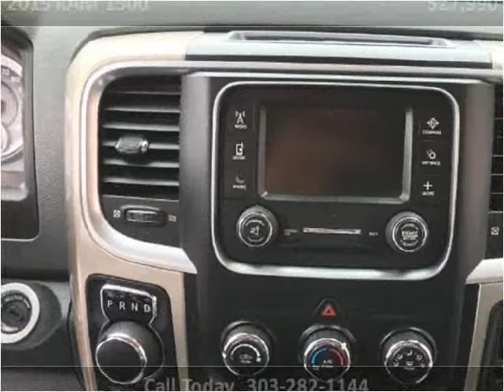2015 RAM 1500 Used Cars Denver CO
This 2015 RAM 1500 is available from Royal Automotive, LLC.